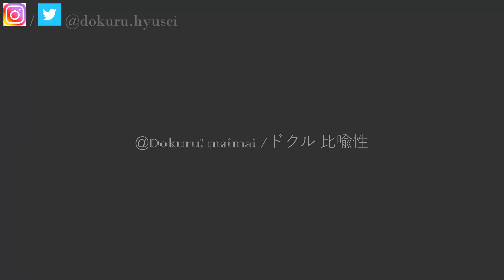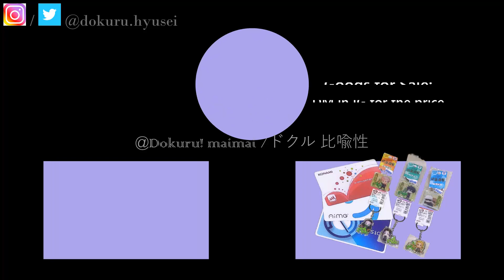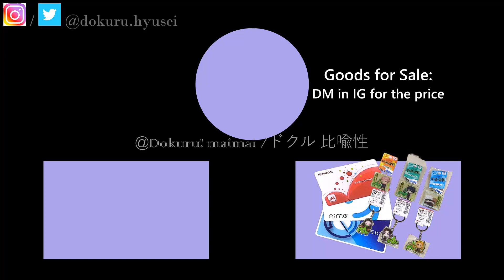[MaiMai BUDDiES] Dokuru *バグ (Bug)* Re:Master (2nd try / S ???)